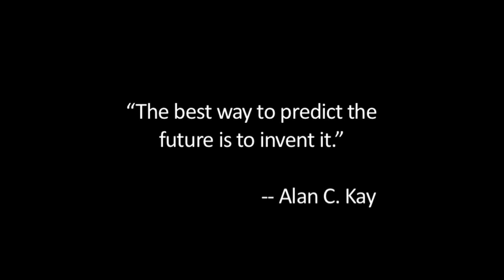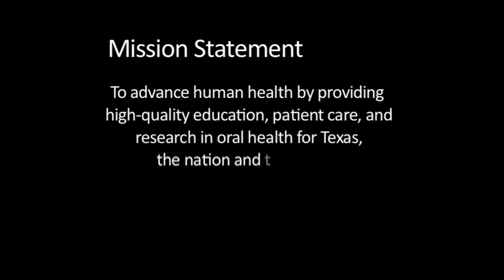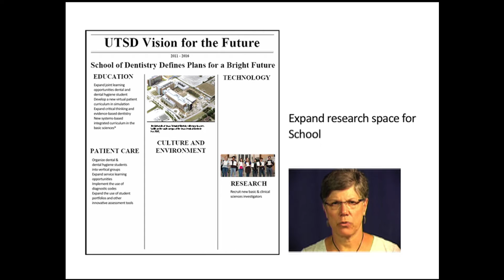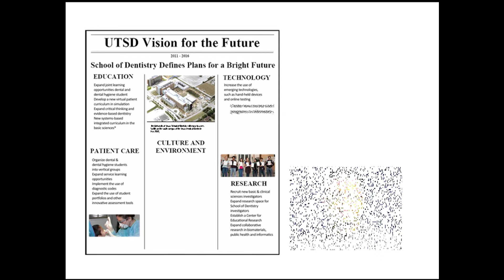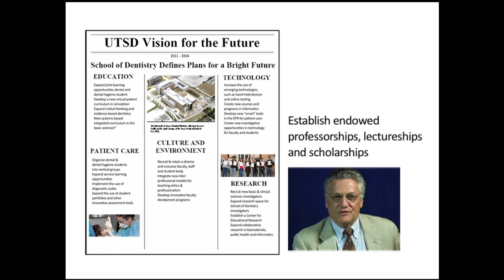UTSD V-flash! Episode 17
What's in the future for The University of Texas School of Dentistry? What do we want to be, and how will we achieve it? In this episode, Dr. Valenza and some of the best minds at UT Health Science Center at Houston give voice to a way forward. (Running time 5:20).